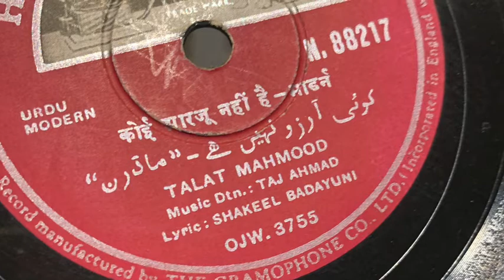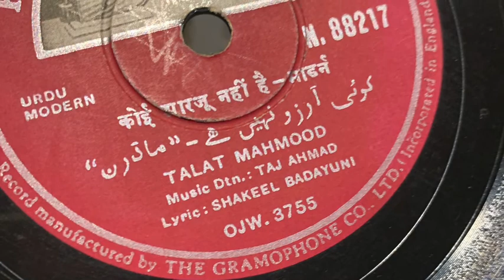Talat Mehmood. Koi aarzoo nahi hai. Music: Taj Ahmad. Lyrics: Shakeel Badayuni. HMV N88217 78rpm